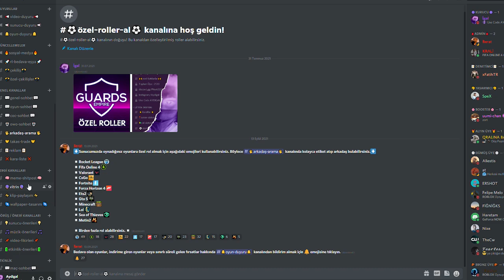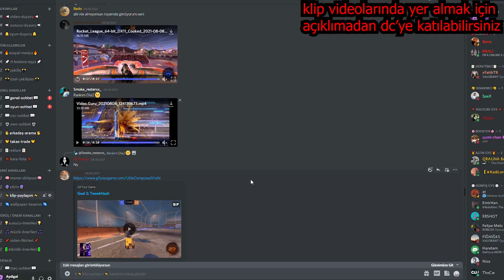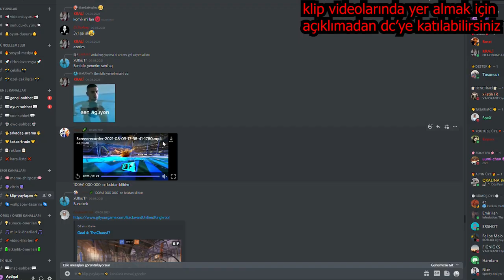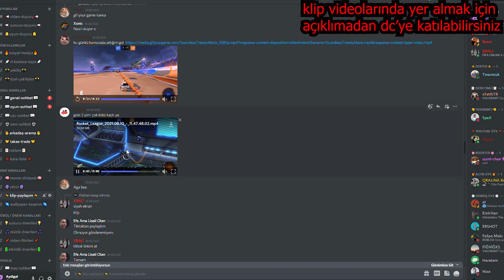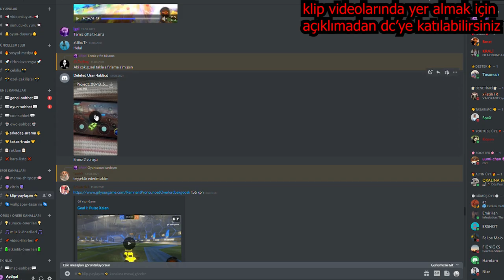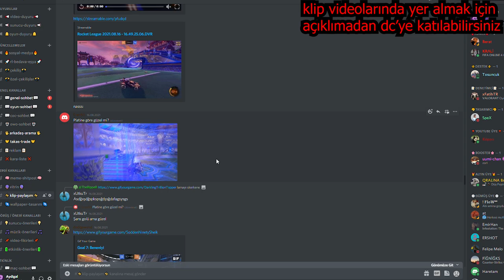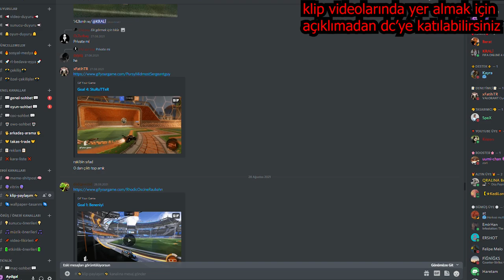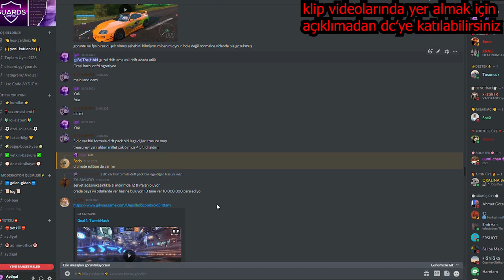SİZLERİN GOLLERİNİ YORUMLUYORUM #2 ROCKET LEAGUE GOL KLİPLERİ! (Rocket League Türkçe)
Selam arkadaşlar bu videoda Rocket League'de sizlerin gollerini yorumluyoruz, keyifli seyirler!

*ETİKETLER*